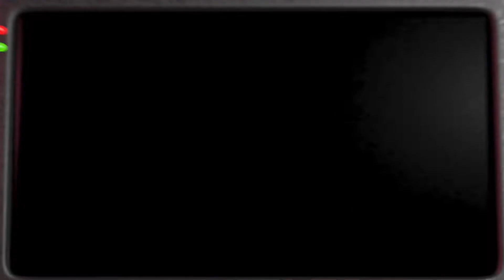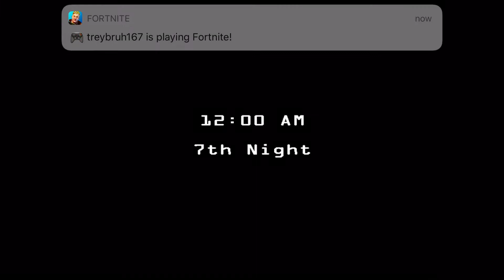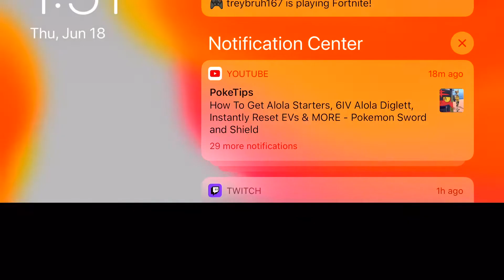Fnaf 2:WE GOT OUR 3RD STAR